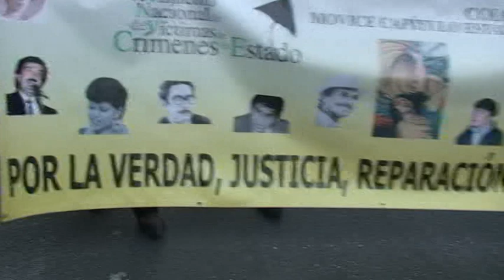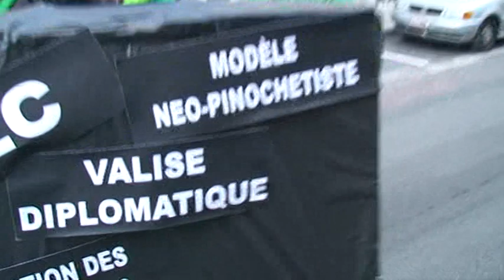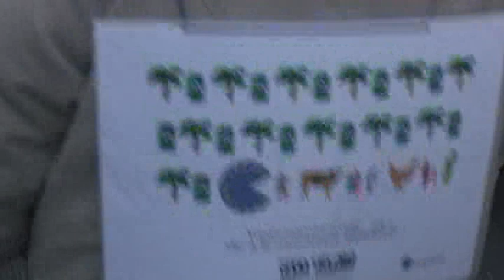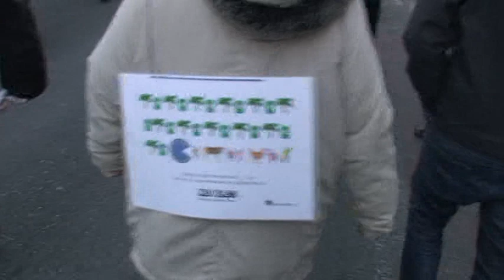"STOP THE KILLINGS - JUSTICE NOW" Brussels December 10 2011 -4-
on the rally march to the EU parliament